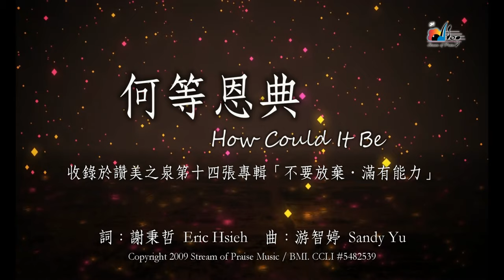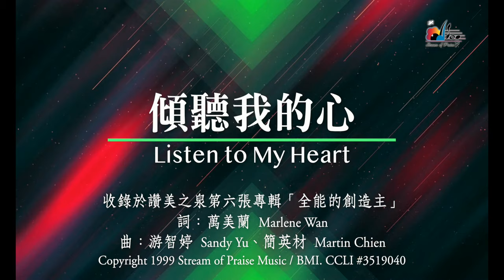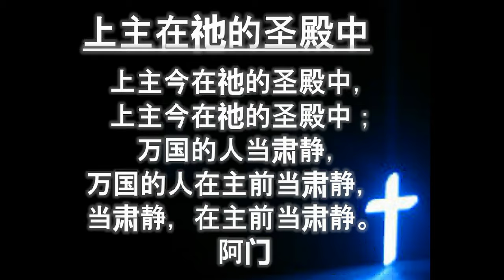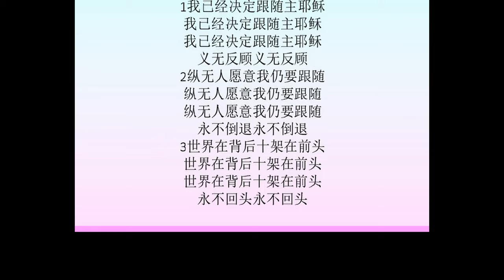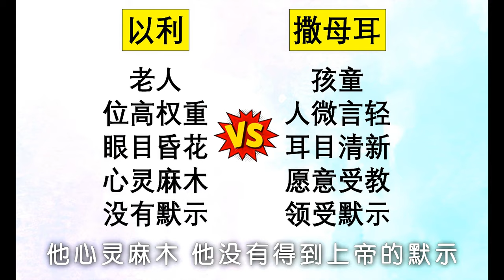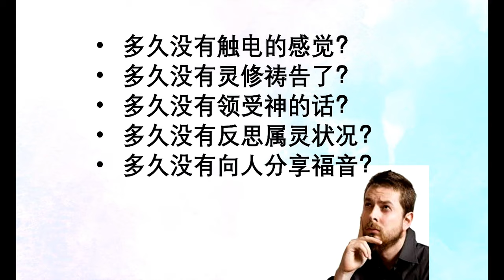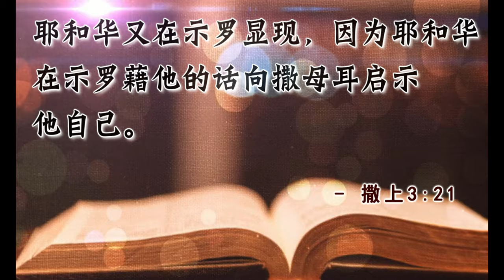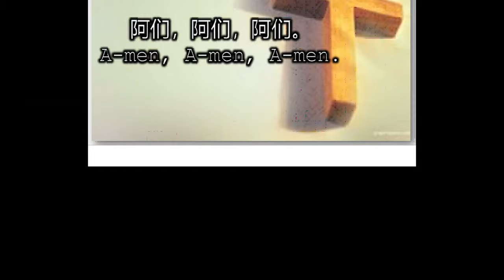主日崇拜 10AM 基督福音教会 24MAY20